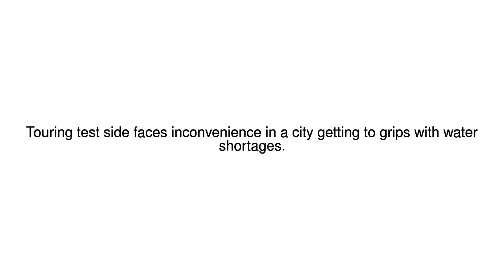News Update Short showers for India's cricket team in South Africa 08/01/18